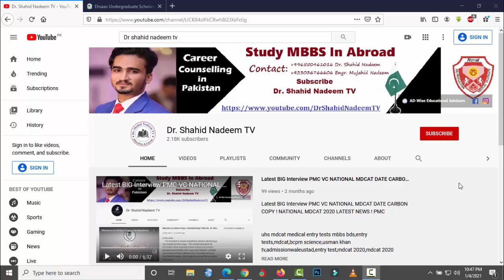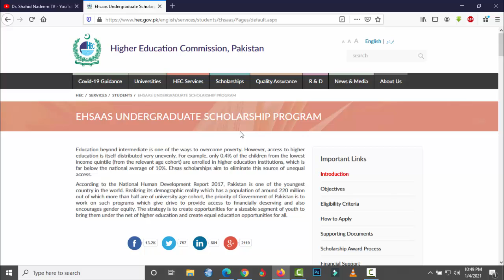BIG News Ehsaas Undergraduate Scholarship Portal Activation Announcement 2021